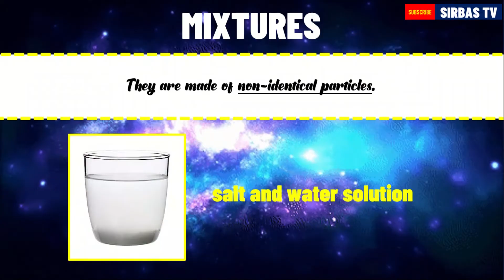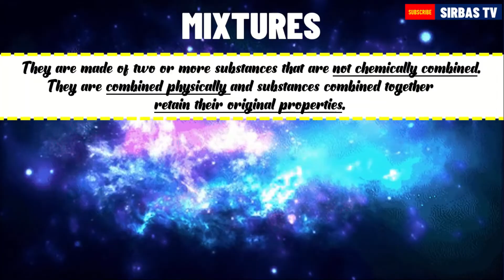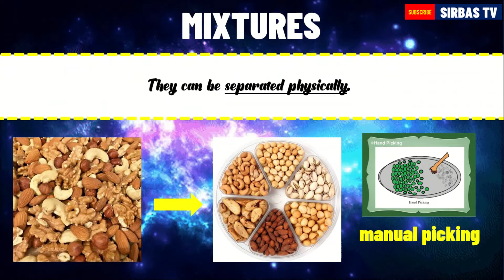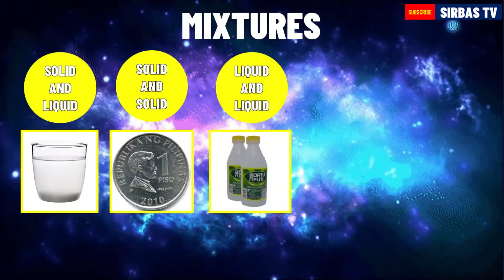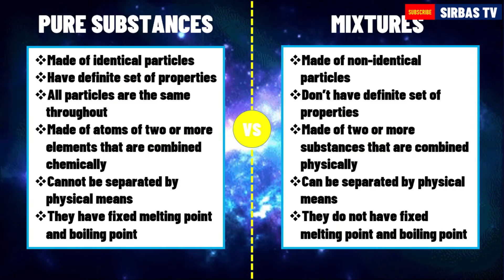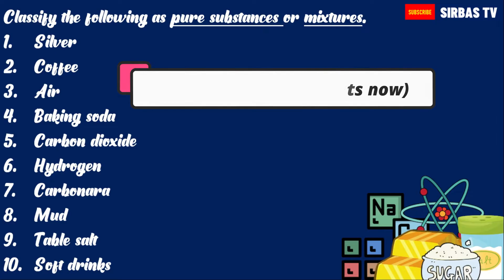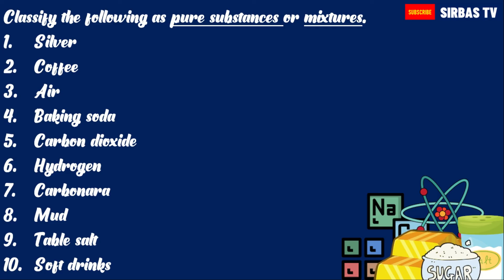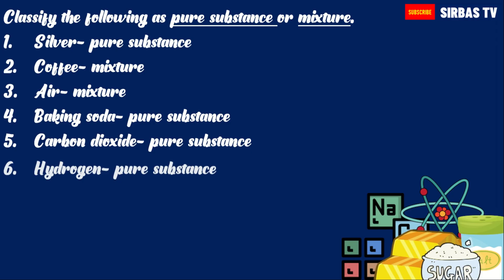PURE SUBSTANCES AND MIXTURES l GRADE 7 SCIENCE WEEK 3 (PART 2) SCIENCE 7 WEEK 2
PURE SUBSTANCES AND MIXTURES l GRADE 7 SCIENCE WEEK 3  TAGALOG

-Sir Bas